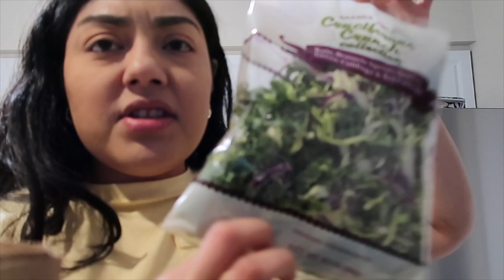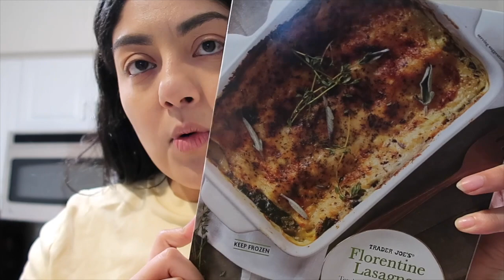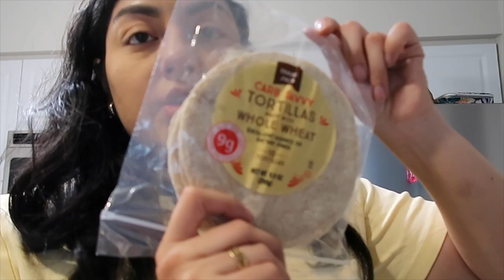Everyday VLOG | Trader Joes haul, Cleaning, preworkout